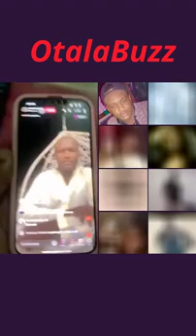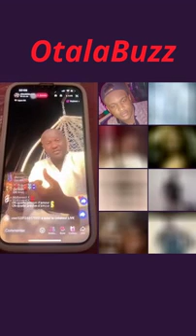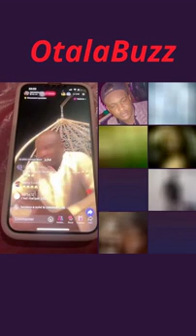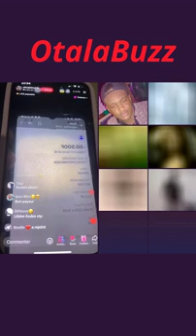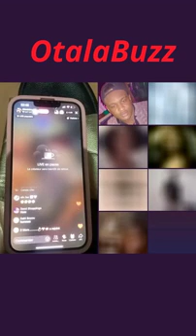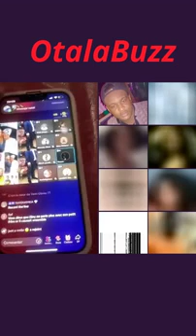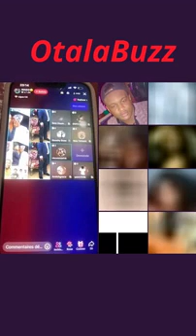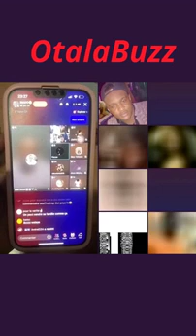SCANDALE AVEC LES WOUBI ET ULRICH RAYAN C'EST PARTOUT